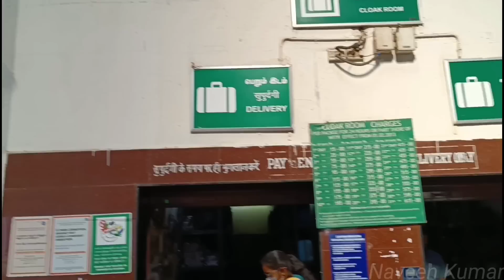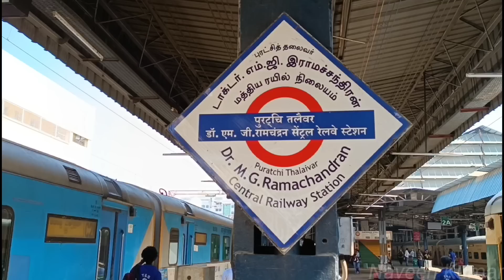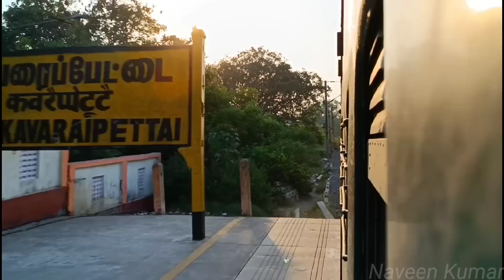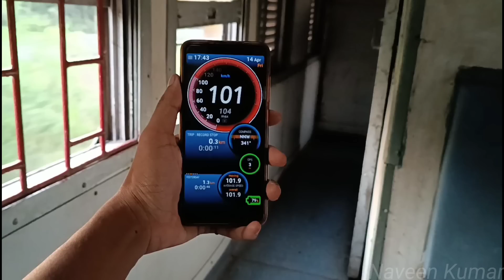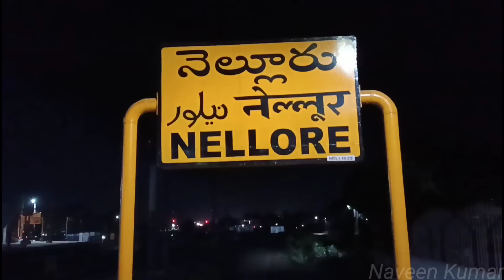🚂NELLORE MEMU TRAIN TRAVEL VLOG!!! Chennai Central to Bitragunta | Only Reserved Memu | Naveen Kumar